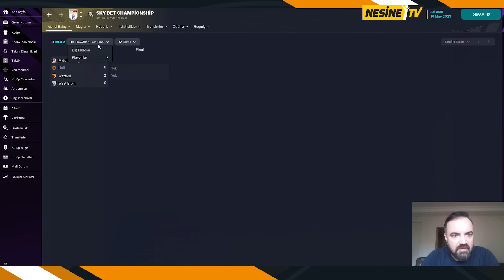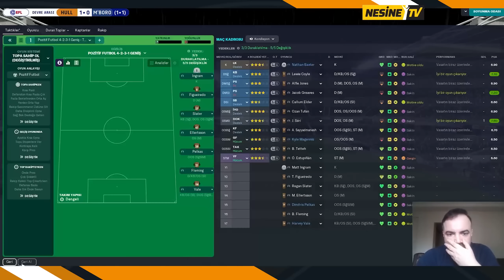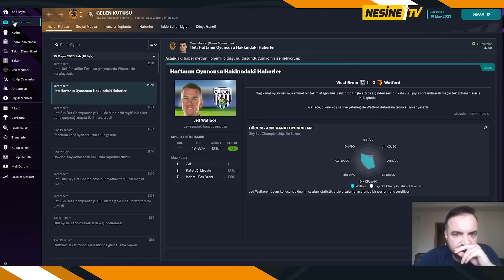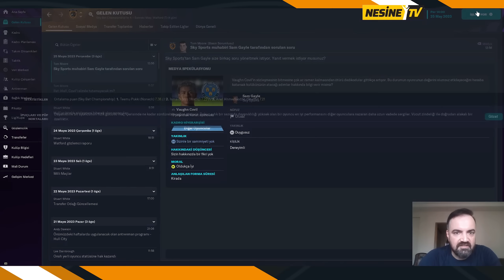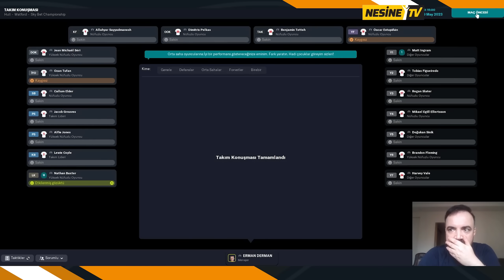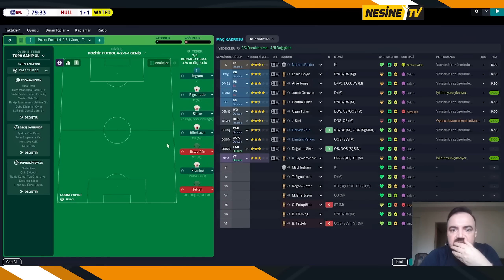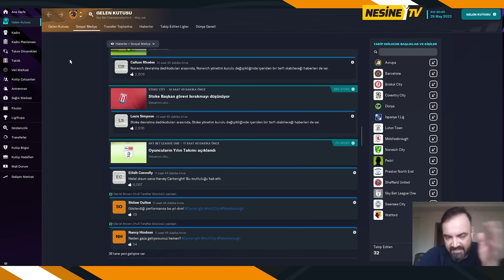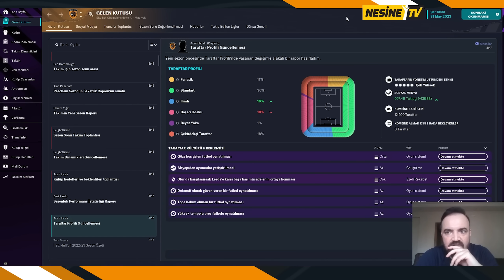Vakit Tamam | Middlesbrough Rövanşı | Erman Yaşar ile FM Günlükleri S4 #15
Hull City'nin Premier Lig şansı için son maçların oynandığı FM Günlükleri'nin yeni bölümü yayında!